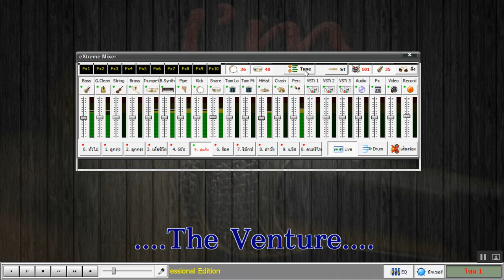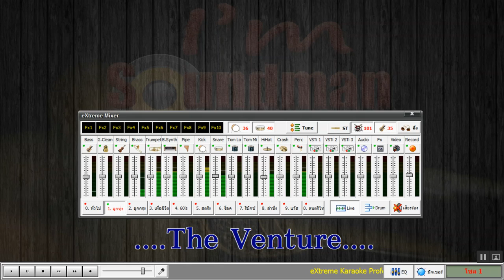eXtreme Karaoke (Soundfont) general midi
Soundfont: E22NP-Test1